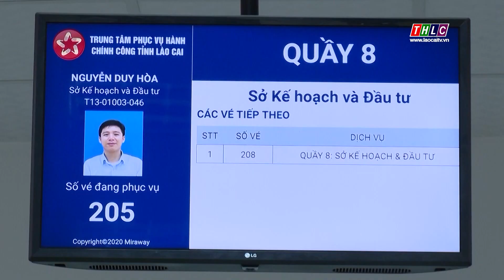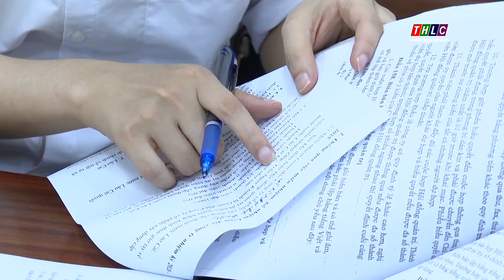Ban Chỉ đạo Cải cách hành chính của Chính phủ tổ chức phiên họp thứ 5 | THLC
Sáng 19/7, Ban Chỉ đạo Cải cách hành chính của Chính phủ tổ chức phiên họp trực tuyến toàn quốc, sơ kết công tác cải cách hành chính 6 tháng đầu năm; triển khai nhiệm vụ 6 tháng cuối năm. Đồng chí Phạm Minh Chính, Ủy viên Bộ Chính trị, Thủ tướng Chính phủ, Trưởng Ban Chỉ đạo chủ trì hội nghị. Tham dự tại điểm cầu Lào Cai có đồng chí Trịnh Xuân Trường, Phó Bí thư Tỉnh ủy, Chủ tịch UBND tỉnh, lãnh đạo các sở, ngành liên quan.

Đài Phát thanh - Truyền hình Lào Cai